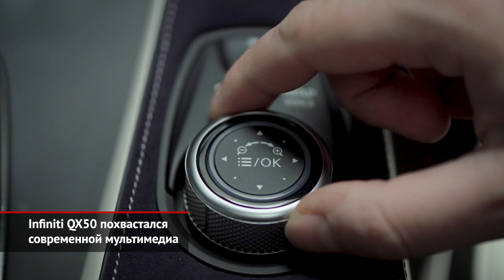Infiniti QX50 похвастался мультимедиа. Mitsubishi Eclipse Cross сразил ценой | Новости с колёс №1348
Марка Infiniti провела модернизацию кроссовера QX50 второго поколения. Она не коснулась внешности и техники, зато принесла современную медиасистему, которую отличают более мощный процессор и возросший объём оперативной памяти. Оба дисплея мультимедийки теперь имеют лучшее разрешение, плюс добавлена поддержка протоколов Apple CarPlay и Android Auto, а система голосового управления обучена понимать 6000 команд вместо прежних 500.

Авторитетный журнал Motor Trend каждые 12 месяцев составляет список самых влиятельных персон автомобильного бизнеса. Обычно это сплошь финансисты и промышленники, однако по итогам 2020 года четвёртую строчку неожиданно занял дизайнер. Так, в пятерку сильнейших вошёл старший вице-президент по глобальному дизайну Nissan Motor Company Альфонсо Альбаиса. Напомним, что за короткое время команда под его руководством полностью переработала дизайнерский язык Инфинити и Ниссана.

Не успели мы предупредить, что Mitsubishi весной предложит россиянам рестайлинговый Eclipse Cross, как российский офис поспешил навесить на него ценники. С мотором 2.0 и вариатором модель будет стоить 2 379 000 ₽. Сейчас прикупить японский паркетник можно примерно на 200 000 дешевле, так что обновлённый Eclipse оказался одним из самых дорогих представителей своего класса. Добавим, что турбомотор 1.5 отныне стал достоянием топовой полноприводной версии. А двум другим адресован атмосферник 2.0 от Аутлендера.